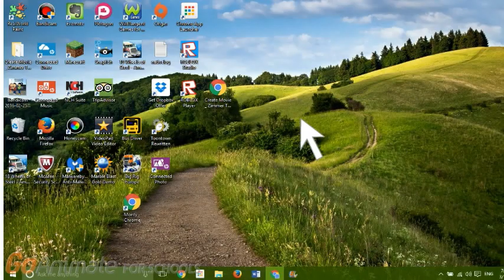Tyson and the Loud House - Official Theme Song - Zimmer Roberts Original